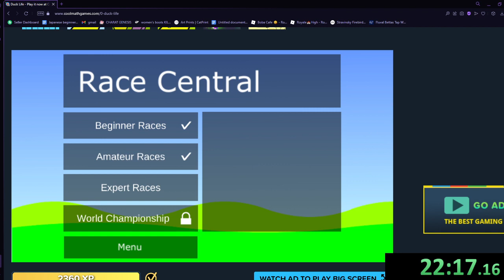Duck Life 1 In Browser NMG Any% Speedrun [24:32]